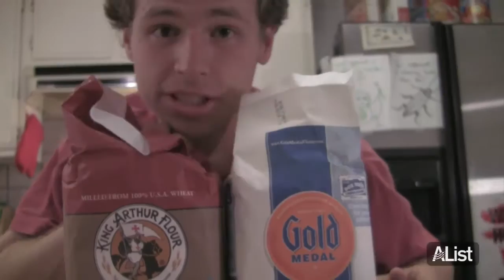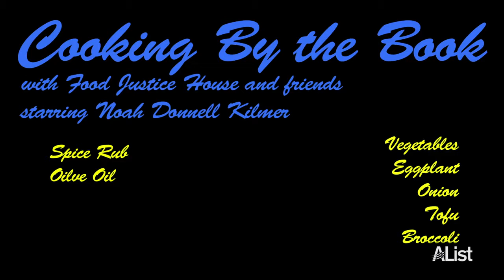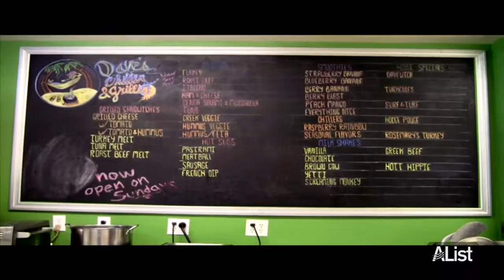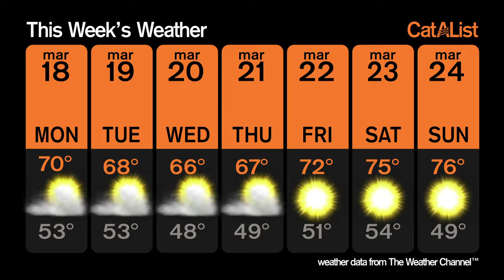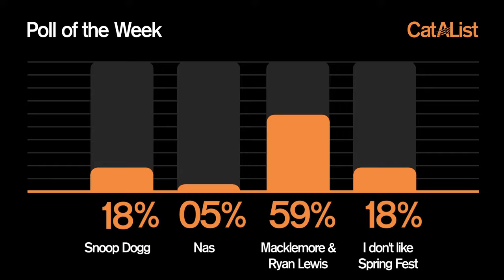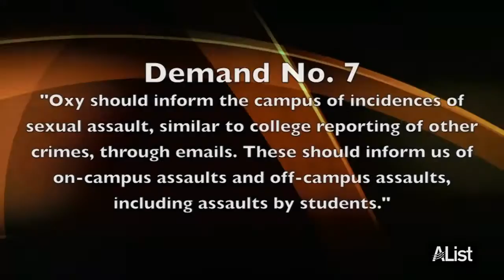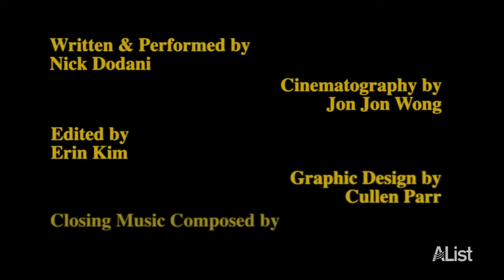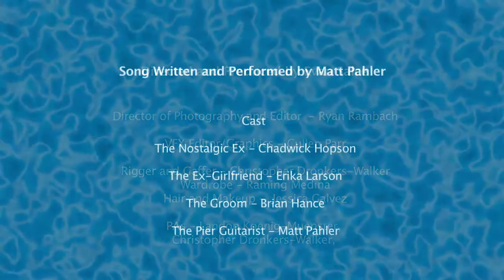CatAList Season 3 Episode 16